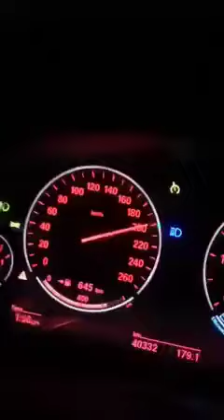Rajiv sharma spn vlogs video#